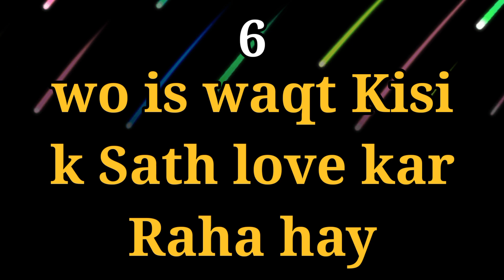love quiz test/love game/choose your number/romantic game/daily horoscope/number game/love quiz/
pick one chocolate
choose the number
choose one month
choose your name first letter status
first letter of your soulmate
i will guess your crushes name
love quiz game new 2021
love personality test
choose one number new 2021
soulmate quiz